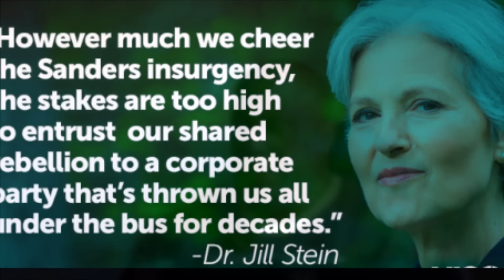The Phil Taylor-Jones Show: 'Decision 2016, DR. Jill Stein...Hidden Treasure'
As the title describes, Dr. Jill Stein seems to be a hidden treasure of a presidential candidate and in this show we focus on her and why we want her to be our president in 2016!

As always, thank you all for the +1s/thumbs ups, for commenting, re-sharing and most importantly, for watching!

"Decision 2016"
"Jill Stein 2016"
"Jill Stein"
"Dr. Jill Stein"
"Bitchery Clinton"
"Hillary Clinton"
"Barack Hussein Obama"
"Bernie Sanders"